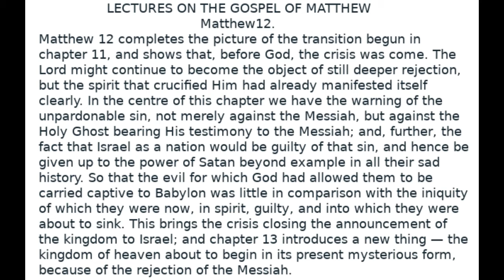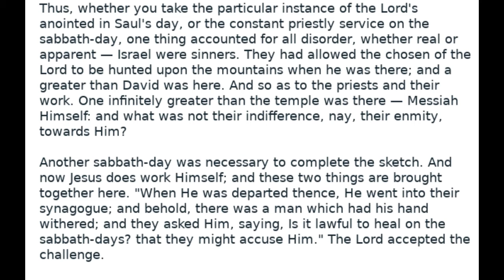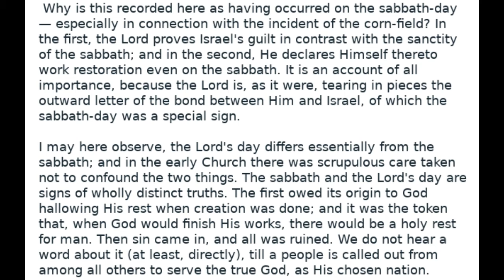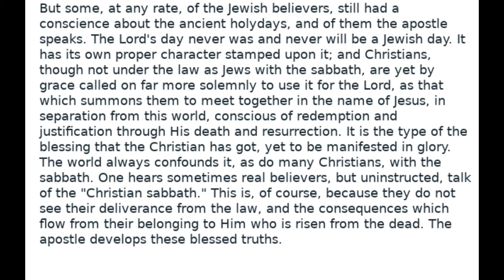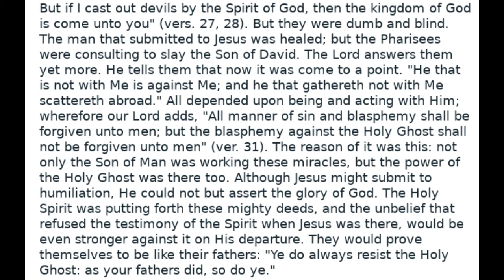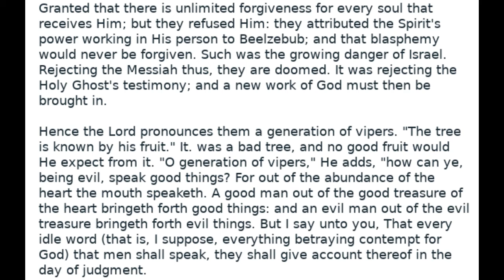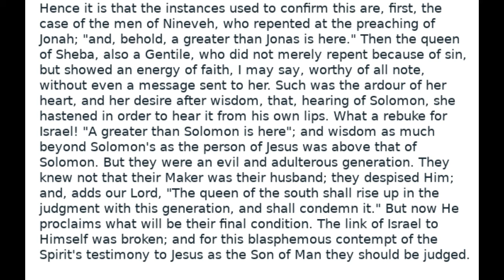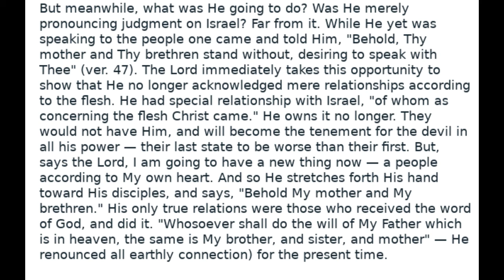Lectures on the gospel of matthew chapter 12 by william kelly Audio Book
28 Lectures on the Gospel of Matthew.